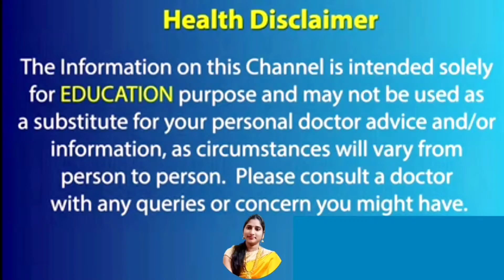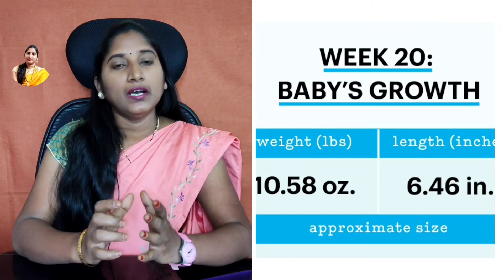గర్భం 20వ వారంలో ఏం జరుగుతుంది? తల్లి ఎలాంటి జాగ్రత్తలు తీసుకోవాలి| 20th Week of Pregnancy in telugu